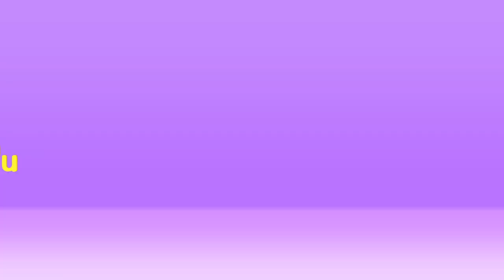Baa Baa Black Sheep + MORE Best Nursery Rhymes and Kids Songs for Toddlers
Enjoy Baba Black Sheep, Johnny Johnny Yes Papa and other best 3D nursery rhymes along with Phonics song with 2 words and number song for Children, Toddlers, Preschoolers & Kindergarten Kids. These exciting & playful nursery rhymes will make you play, laugh and sing-along with your kids & have fun.

Enjoy our other best 3D Nursery Rhymes with Toe-Tapping music and fun animation for toddlers, preschoolers & kindergarten kids:

YippiBox - Nursery Rhymes & Kids Songs.
Where the Fun Begins..!!

At YippiBox, our primary goal has always been to engage families with entertaining and educational content that makes universally-relatable preschool moments fun.

Our beautiful animations and upbeat songs create a world that centers on the everyday experiences of babies and young children. Our edutainment content with English lyrics helps promote creativity, learning, playfulness and exploration

In addition to helping preschoolers learn letters, numbers, animal sounds, colors, and more, the videos impart prosocial life lessons, providing parents with an opportunity to teach poems, sing, dance and play with their children as they watch together.